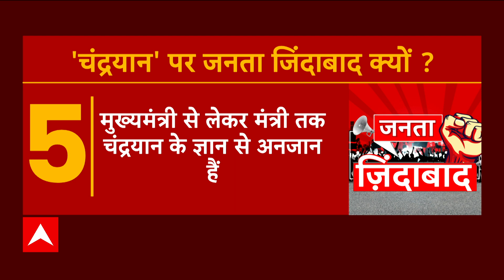Chandrayaan 3 Landing: नेताओं का 'चंद्रज्ञान'...सिर पकड़ लेगा विज्ञान | Janta Jindabad | ABP News